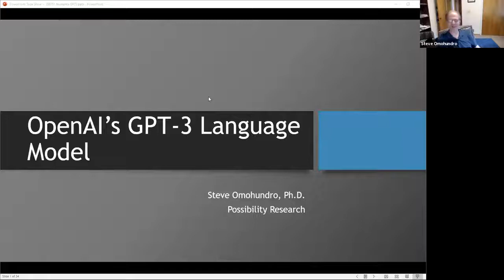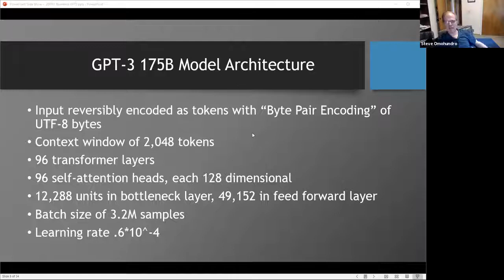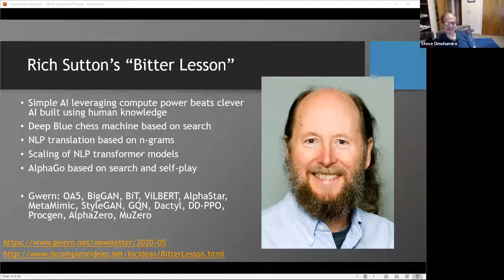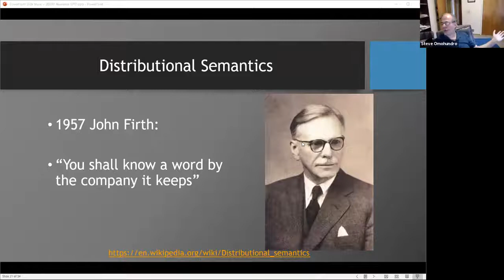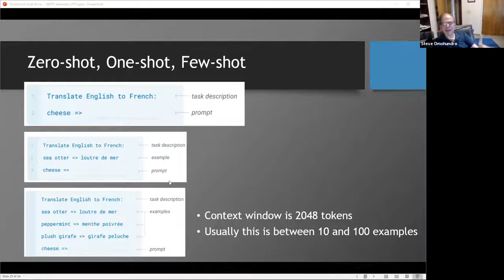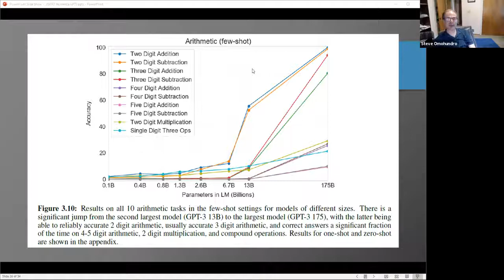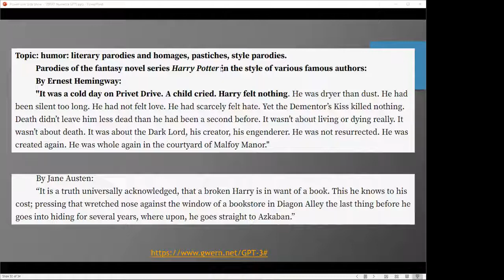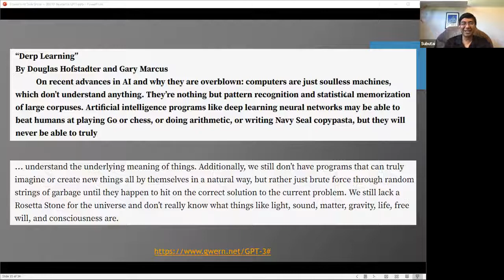Steve Omohundro on GPT-3 | Numenta | Natural Language Processing | Transformers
BTC ⇢ bc1q2r7eymlf20576alvcmryn28tgrvxqw5r30cmpu
ETH ⇢ 0x58c4bD4244686F3b4e636EfeBD159258A5513744
Doge ⇢ DSGNbzuS1s6x81ZSbSHHV5uGDxJXePeyKy

In this research meeting, guest Stephen Omohundro gave a fascinating talk on GPT-3, the new massive OpenAI Natural Language Processing model. He reviewed the network architecture, training process, and results in the context of past work. There was extensive discussion on the implications for NLP and for Machine Intelligence / AGI.